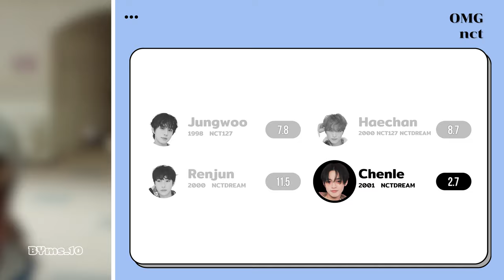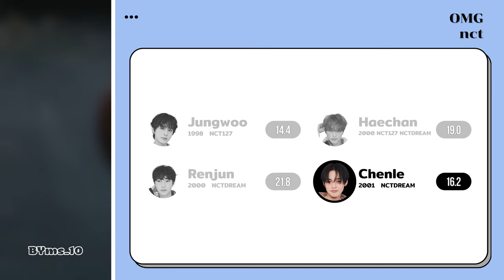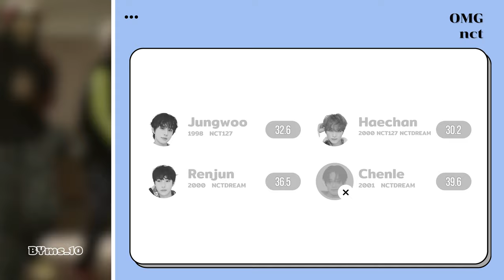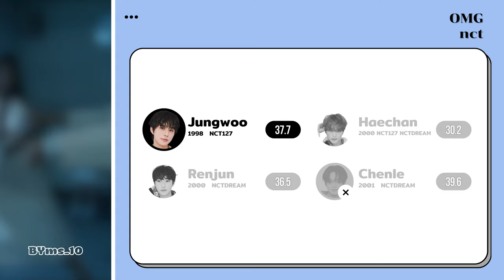[Line Distribution] How Would NCT Sing 'OMG' by NewJeans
Artist : NCT
Song : OMG
Original Artist : NewJeans

MEMBER : Jungwoo Renjun Haechan Chenle